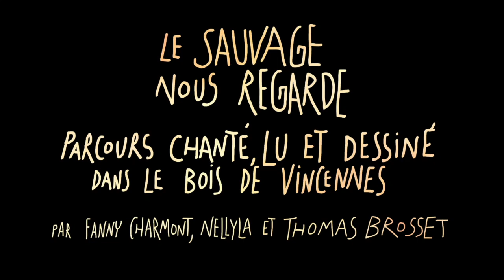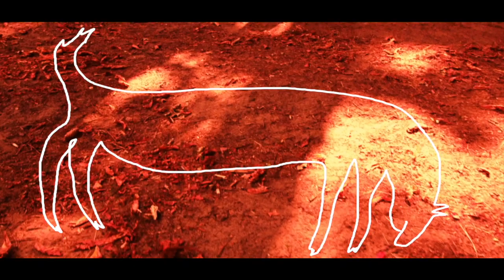Fanny Charmont - PARADIS - Live au bois de Vincennes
A découvrir, un titre inédit 《 PARADIS 》live au Bois de Vincennes.
Joué roots sans branchement électrique en août 2020.
Lecture, chant et dessins dans le cadre de la création
💥 LE SAUVAGE NOUS REGARDE 💥.

CREDITS
Réalisé par Yvan Schreck
Graphisme et dessins : Thomas Brosset
Paroles et musiques : Fanny Charmont
Chant, clavier : Fanny Charmont
Batterie, clavier, choeurs : Nellyla
Choeurs : Mila et Nil
Son : Nicolas Poisson
Production : CABANES
La ville de Paris pour unétéparticulier​​​